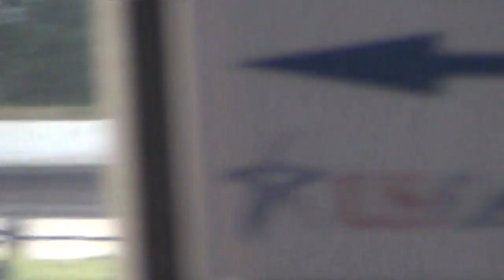ISFS Sprints Heat 2 8 1 2014